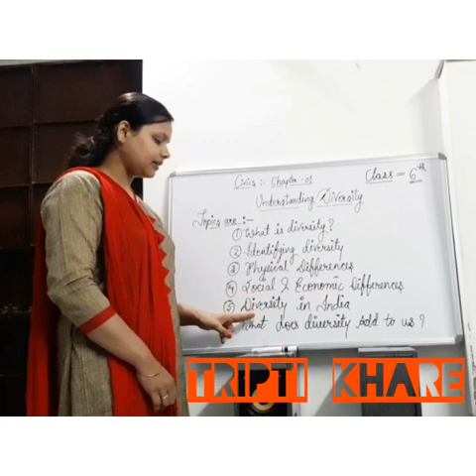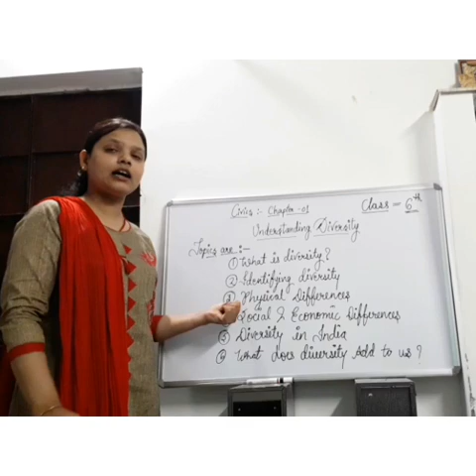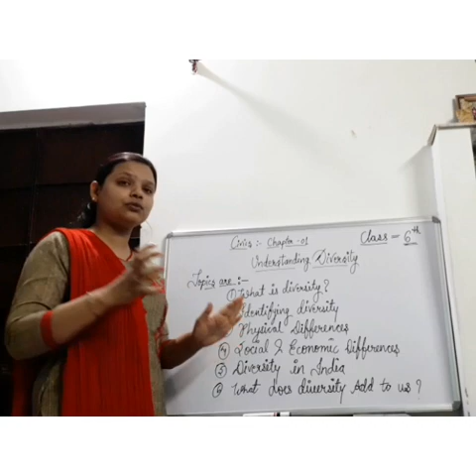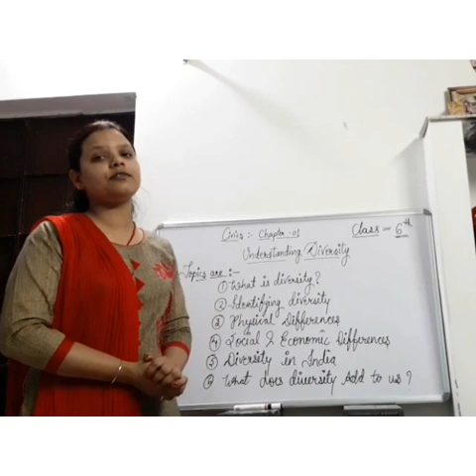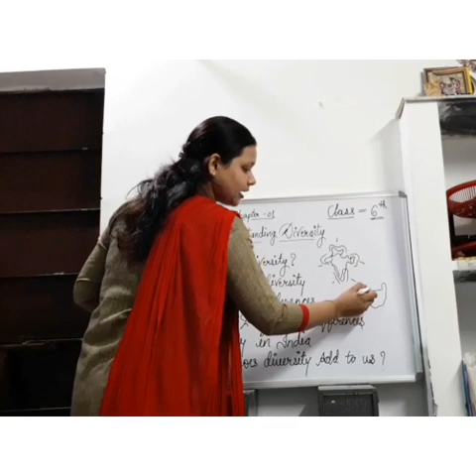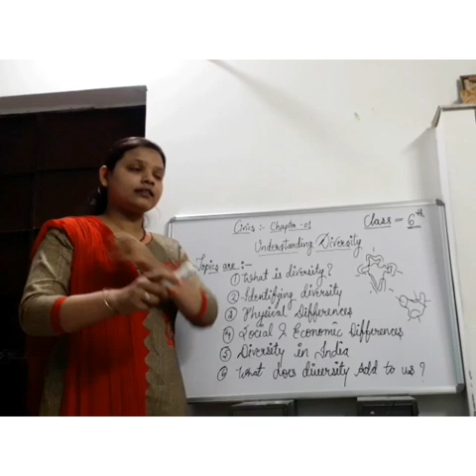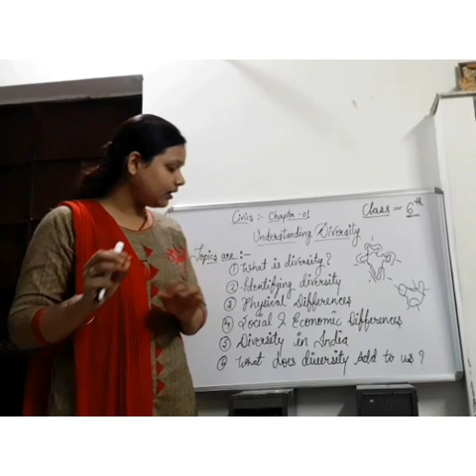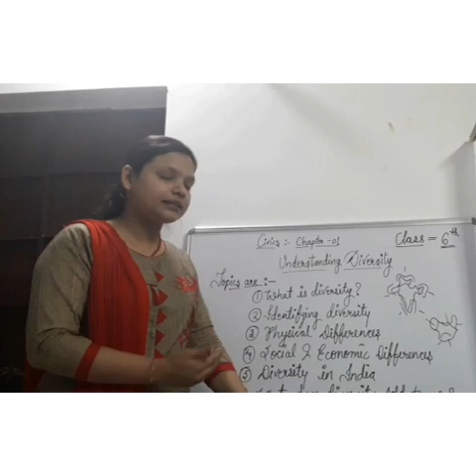Class 6th, S.St... Civics - Chapter:- 01( Understanding Diversity) Explanation by Ms. Tripti khare